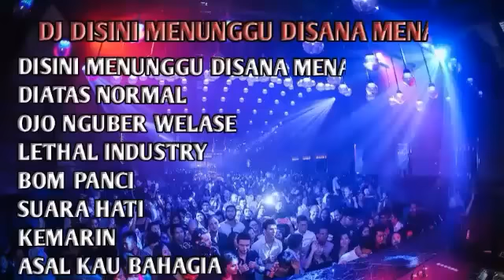DISINI MENANTI DISANA MENUNGGU MUSIC DJ REMIX VIRAL NONSTOP 2019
DISINI MENANTI DISANA MENUNGGU MUSIC DJ NONSTOP REMIX TIKTOK 2019

DISINI MENANTI DISANA MENUNGGU
DIATAS NORMAL
OJO NGUBER WELASE
LETHAL INDUSTRY
BOM PANCI
SUARA HATI
KEMARIN
ASAL KAU BAHAGIA

DJ DISINI MENANTI DISANA MENUNGGU
DJ DIATAS NORMAL
DJ OJO NGUBER WELASE
DJ LETHAL INDUSTRY
DJ BOM PANCI
DJ SUARA HATI
DJ KEMARIN
DJ ASAL KAU BAHAGIA